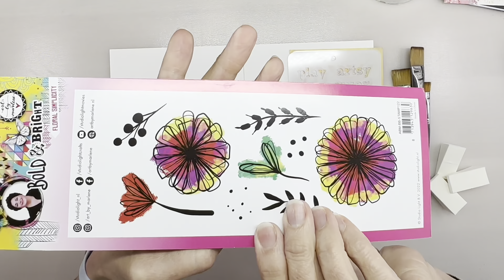Art journal page using Art by Marlene stencils and stamps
Create a fun, colourful double art journal spread with me. I am using stencils and paints from Art by Marlene, but use what you have and change it up to suit your style. The main aim is to have fun. Enjoy!